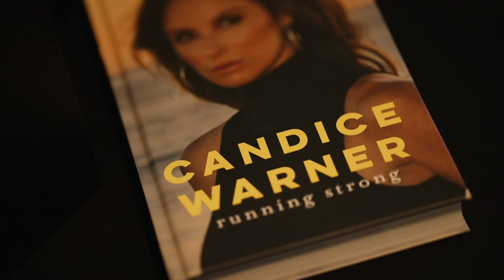Mercedes-Benz Sydney Women in Business Luncheon 2023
On Tuesday, Mercedes-Benz Sydney hosted 200 VIP guests at The Calyx in the Royal Botanic Garden for the annual Women in Business Luncheon.
Hosted by our Friend of the Brand, Erin Molan, the event is dedicated to inspiring, celebrating and empowering women.

The panel was hosted by Peter Hackett and guests heard from Diane Tarr, Managing Director at Mercedes-Benz Vans in Australia and New Zealand, Ilka Fuerstenberger, Managing Director and CEO of Mercedes-Benz Financial Services Australia and Susan Butler, Dealer Principal at Mercedes-Benz Sydney who talked about their experiences in the Automotive industry.